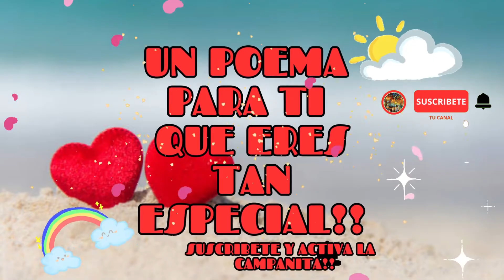CONTIGO A MI LADO TODO ES MARAVILLOSO!